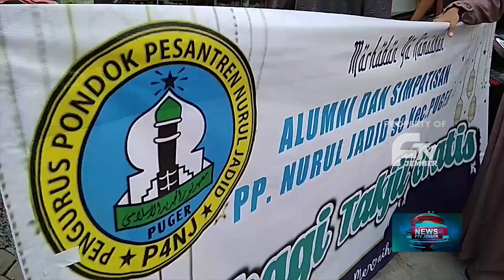ALUMNI NURUL JADID BAGIKAN RIBUAN TAKJIL